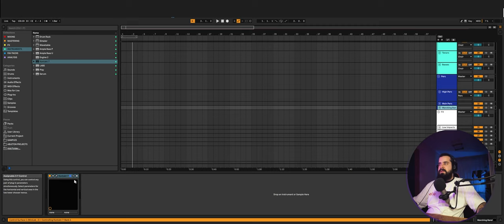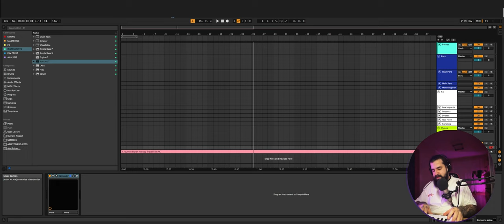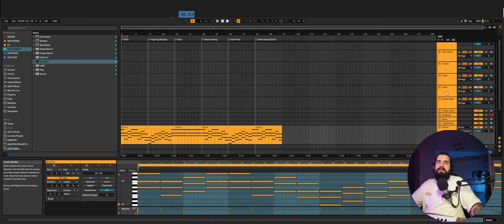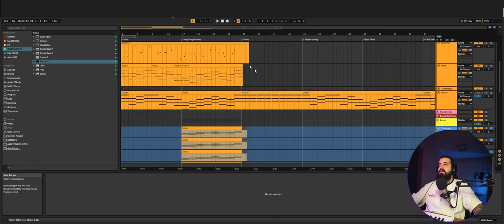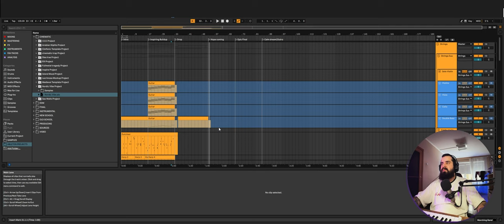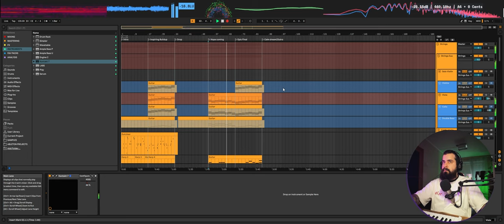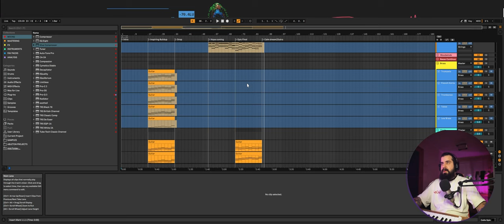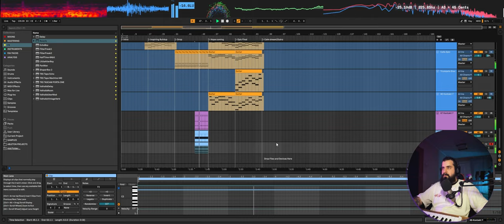ДАВАЙ НАПИШЕМ | ОРКЕСТРОВОЕ ПУТЕШЕСТВИЕ ПО СКАНДИНАВИИ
☑️Credits:
Eugene Sagaz, SAH4R SHOW, MARVIN, Vasya Def, Благотворительная Компания ПОМОЩЬ